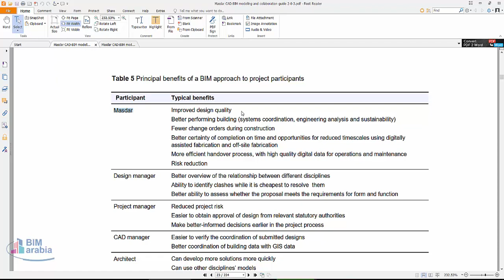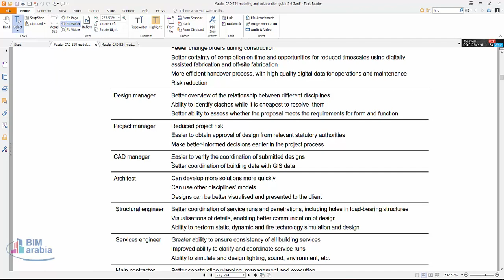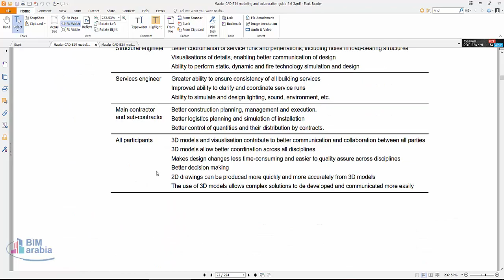02 Masdar Principal benefits of a BIM approach to project participants